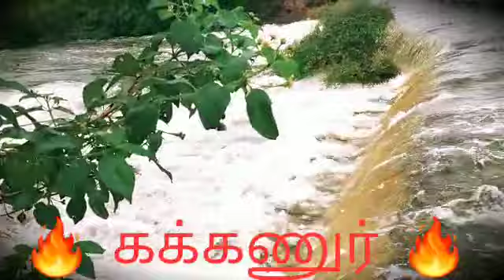🌳விழுப்புரம் மாவட்டம் 💟கக்கனூர் ஏரி நிரம்பி நீர் வழிந்தோடுகிறது 😍 Villupuram kakkanur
🌳விழுப்புரம் மாவட்டம் 💟கக்கனூர் ஏரி நிரம்பி நீர் வழிந்தோடுகிறது 😍

Welcome to kakkanur

We love our Villupuram district 😎⚔️🔥
TN32🔥